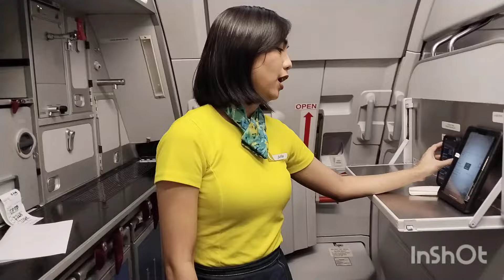Bohol Airport to Manila Airport